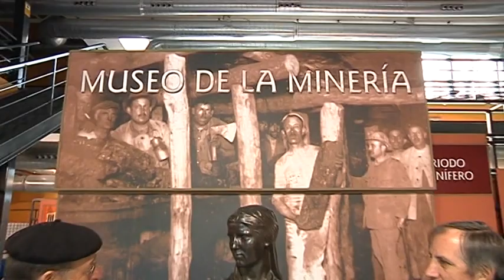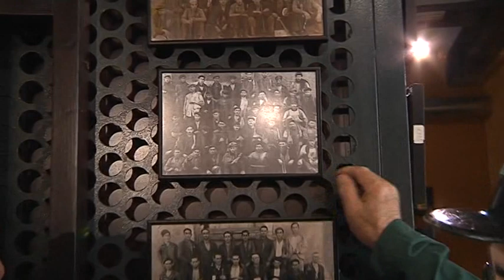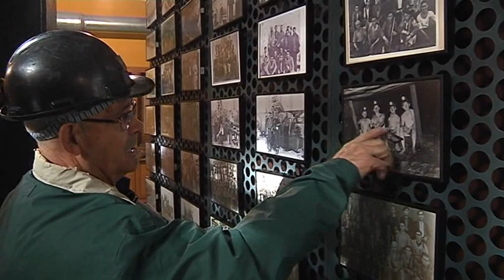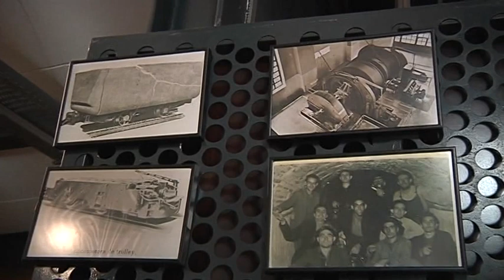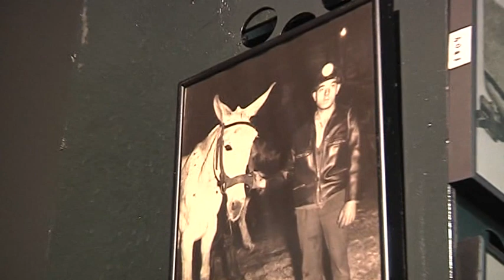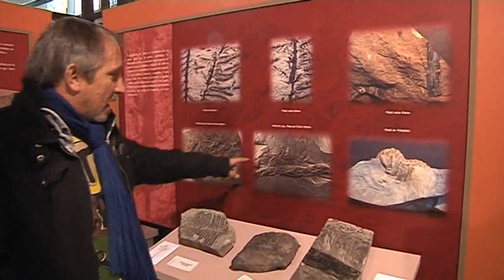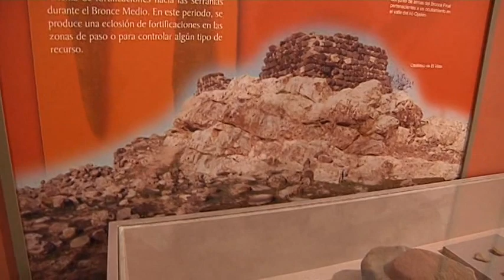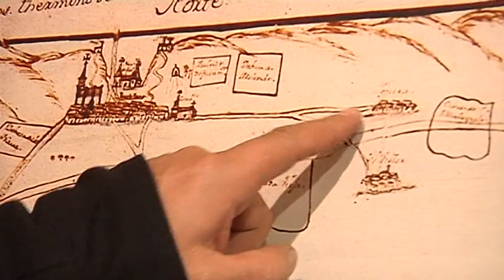"LA MOCHILA" en el Museo de la Minería de Puertollano (parte 2)